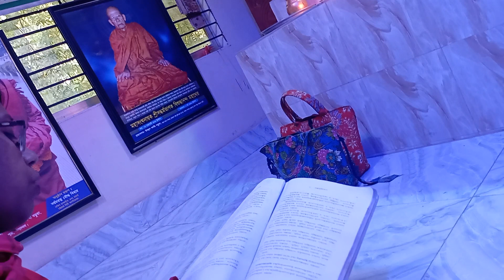doing good deeds.. for my belated father..chanting pathan @ temple,bolir hat.offering merits to all.